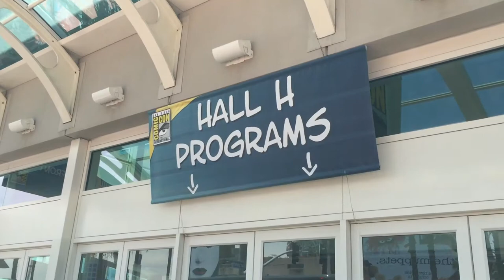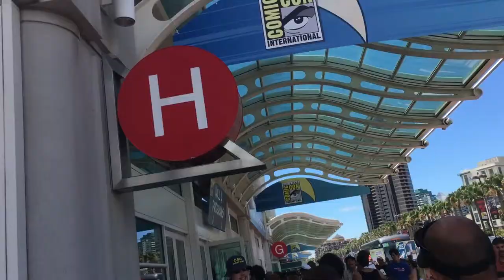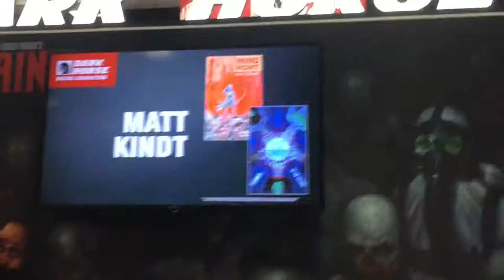Comic Con 2015 - Day 3: VLOG 61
I spend most of day three of the 2015 San Diego Comic Con inside Hall H. I saw panels for Crimson Peak, Krampus, Warcraft, Joss Whedon and more! Plus Troma's own Lloyd Kaufman gives a special shoutout to Monster Popcorn!